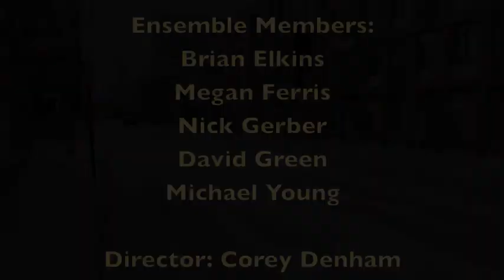IUPUI Percussion Ensemble - The June Project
The IUPUI Percussion Ensemble interprets Jason Treuting's "June" from the group So Percussion's landmark album "Amid the Noise". This is in response to So's "The June Project".

Spring 2020 IUPUI Percussion Ensemble
Composer: Jason Treuting
Ensemble Director: Corey Denham
Audio mixed & mastered by: Brian Elkins
Video by: Cade Blevins and Corey Denham